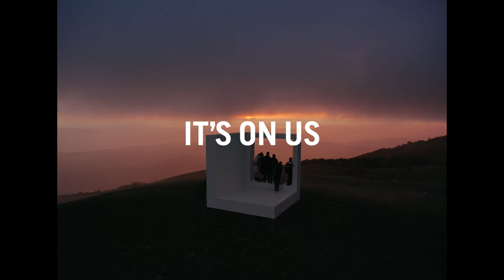MARC O'POLO - IT'S ON US - FALL/WINTER 2021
MARC O’POLO FALL/WINTER 2021. IT’S ON US. SUSTAINABILITY SINCE 1967.
A MOVIE DIRECTED BY JONAS LINDSTRÖM.